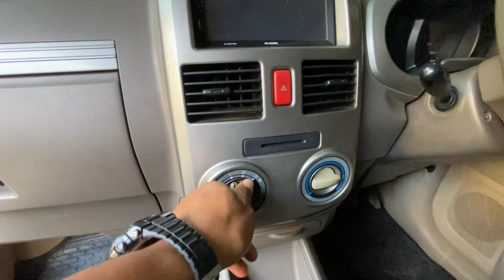TOYOTA RUSH G MT 2007 SILVER DI JUAL DI DAFI MOTOR CILONGOK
Buka harga 115 juta nego di Cilongok